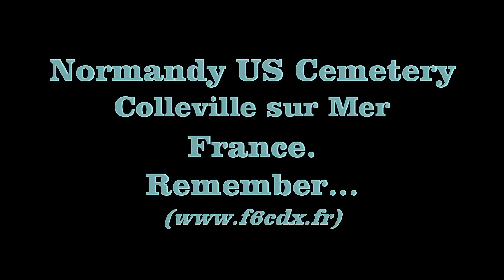Cemetery US Normandy Colleville sur Mer France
Se souvenir qu'ici ils sont prés de 10 000 à reposer pour notre Liberté. Remember...